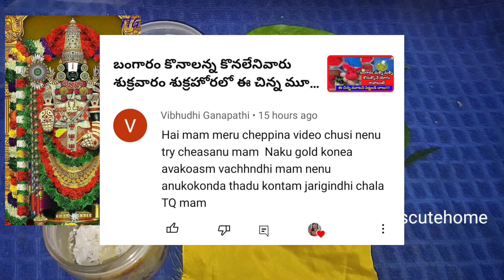ధనుర్మాసంలో శనివారం 4 వస్తువులు మీ అప్పులు తీరే పరిష్కారం | స్వామి వారే స్వయంగా | Dhanurmasam Pooja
Cakes